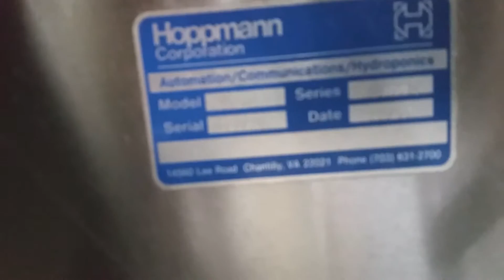Hoppmann centrifugal bottle unscrambler model VFS40 with bottle elevator *USED TESTED*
Hoppmann high speed bottle unscrambler, model VFS40, year 2006, comes with bottle level sensor in bowl, SS structure, safety guards with interlocks. Comes with hoppmann SS bottle elevator.